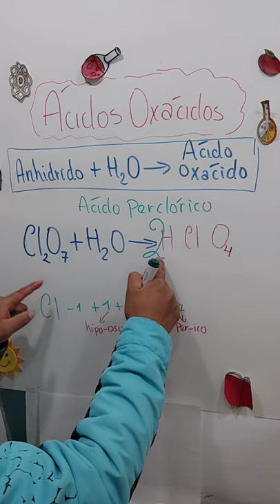ácidos oxacidos ✅ como se obtienen los ácidos oxacidos ✅